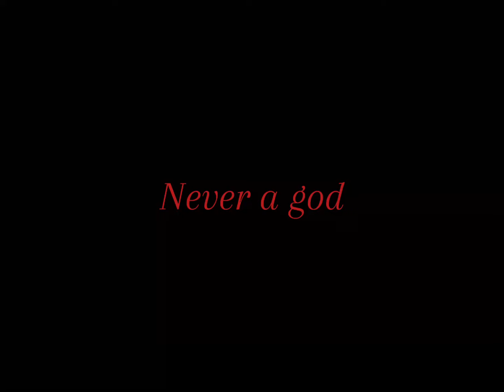Always an Angel never a God || Ocs Background trauma